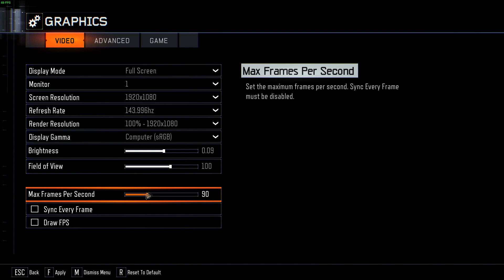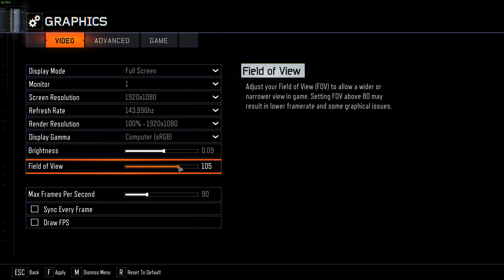Black Ops 3 - Mission 4 - "Provocation" Part 1 (Call of Duty BO3 Co-op Campaign Gameplay)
Black Ops 3 - Mission 4 - "Provocation" part 1 (Call of Duty BO3 Co-op Campaign Gameplay) with Adam and Nat